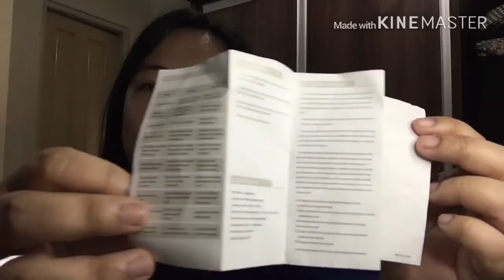Q7 WIRELESS BLUETOOTH MICROPHONE PRODUCT REVIEW | Mitch Alegre